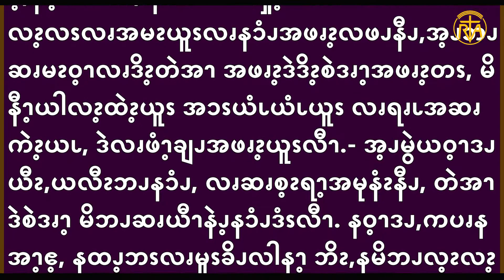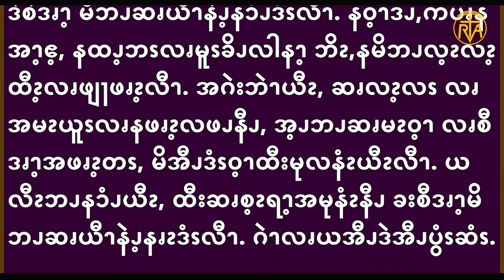July 14, Gospel Reading in Pwo Karen